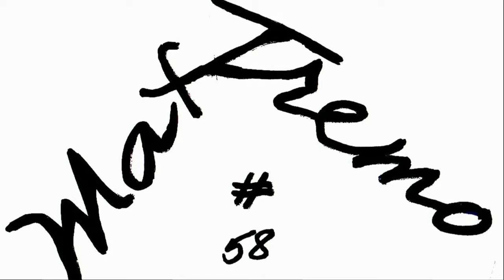VW POLO WRC REPLICA TAR-OX DISK BRAKES 328 mm TEN PISTON CALIPER TEST